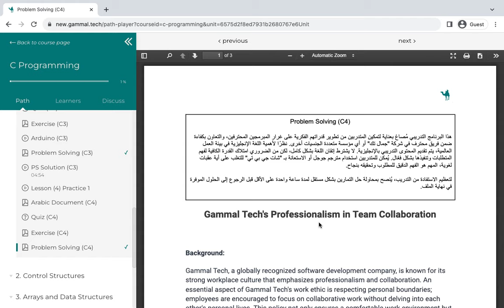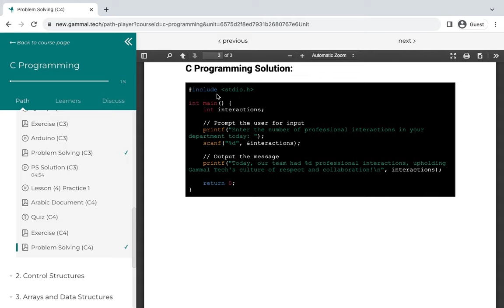Problem Solving (C4) Competitive Programming